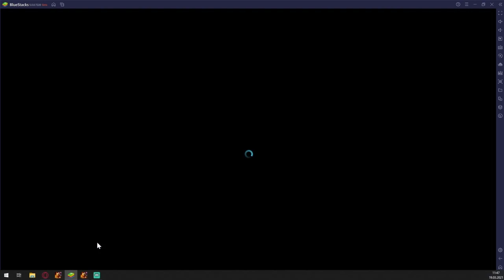2x - nowa frakcja rośnie w siłę | Raid Shadow Legends